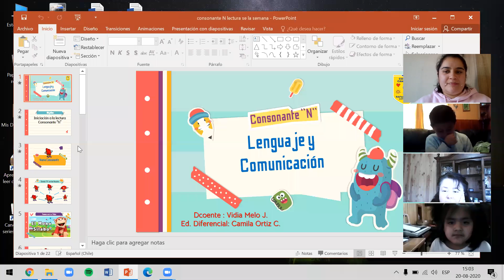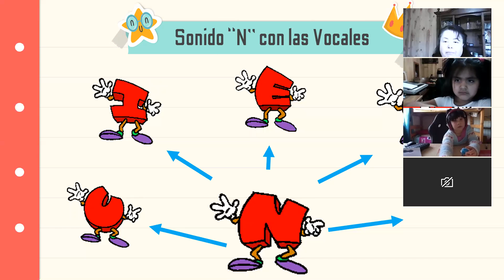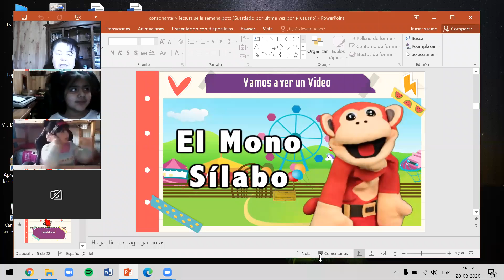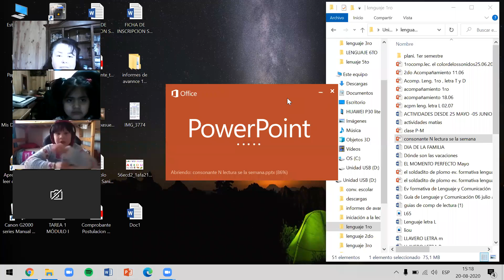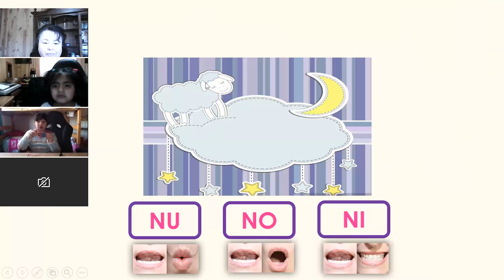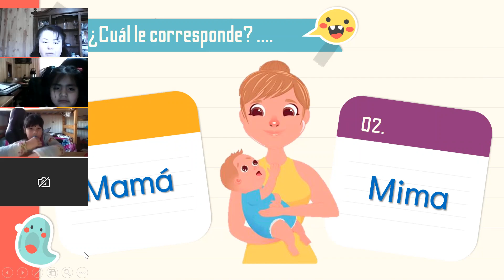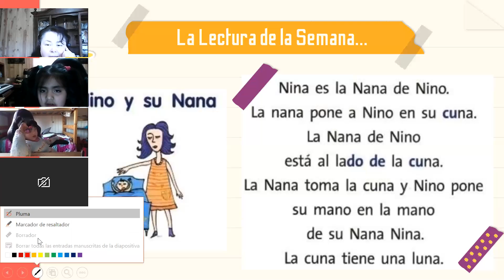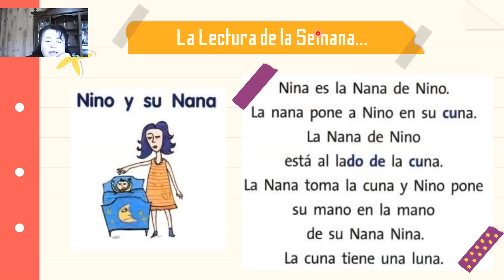Consonate N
Iniciación a la lectura:
Consonante N.
Identificación de sonido inicial y final.
Reconocimientos de palabras aisladas.